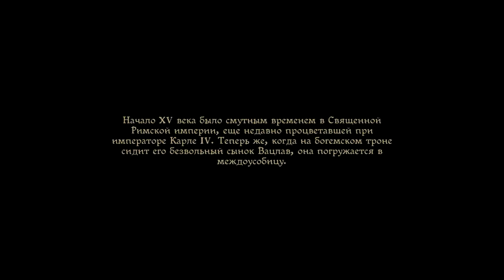Kingdom Come Deliverance прохождение 1 ВСТУПЛЕНИЕ часть первая "ЧАК НОРРИС""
Kingdom Come Deliverance прохождение на русском по версии TETRA Games ))) озвучка от Вирта )))))